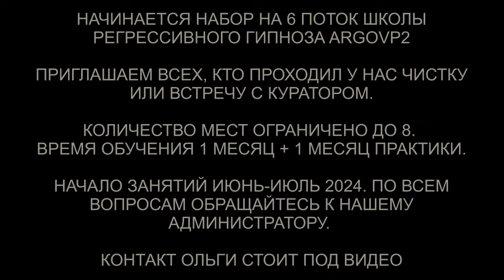Бес с наручниками | Репт и греи с конструкцией | Дракон | Лизард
✅ По вопросам сеансов - администратор Ольга Бес с наручниками | Репт и греи с конструкцией | Дракон | Лизард | @ARGOVP2
00:00 Наручники на руках
01:35 Шляпа с проводками
01:56 Репт и два Грея
02:52 Реверс энергий
03:12 Движение по линии и анализ
04:24 Лизард
04:53 Бес объясняет что делал
06:12 Лизард и голос менял
06:44 Синий Дракон и аппарат переводчик чувств
08:03 Затемнения на ногах
08:58 Отпускаем интерферентов
10:01 Ли на связи
10:35 Мы закончили чистку
11:17 Чистка квартиры
12:25 Платы греев
13:03 Бес показывает порталы